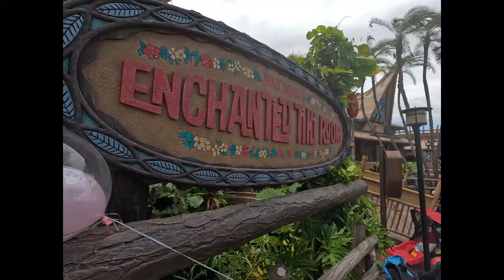Emergency at Magic Kingdom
oh no!! You wont believe what we did THIS time!